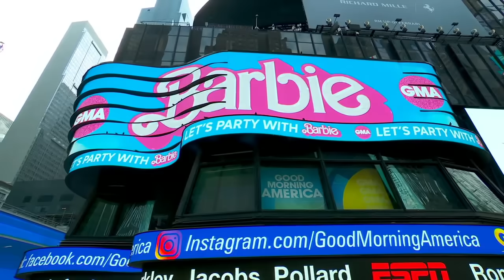'Barbie' cast talks how the film reframes the iconic doll | GMA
Margot Robbie, Ryan Gosling, Greta Gerwig and more share what makes the highly anticipated film so unique.